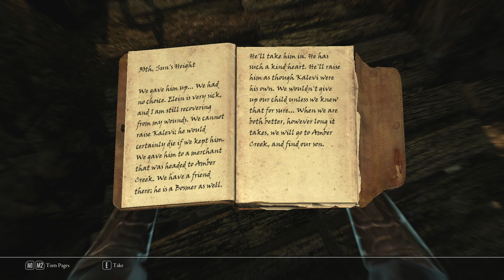Let's Play - Skyrim [Mage, Falskaar] - P134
Yes, finally, I'm back in Skyrim. The current plan is to roll a Mage, do some questing to get levels and re-acquainted with the systems, and then head to the player made area Falskaar.

Here are the mods I'm currently using:

- Falskaar
- SkyUI
- Sounds of Skyrim (all of them)
- Enhanced Blood
- Better Dynamic Snow
- More Rain
- Crimson Tide
- Conjuration and Summoning fix
- Quality World Map
- Better Females by Bella
- Better Magic
- W.A.T.E.R
- Respectful Lydia
- Cloaks of Skyrim
- Jontes Better Alchemy Satchel
- Breezehome Enchanting Table
- D13 Faster Speechcraft Mastery
- More Hotkeys Please
- Acquisitive Soul Gems
- Main Font Replacement - Centaur Font
- Cloth Mage Focused Dragon Priest Masks
- One Tweak (Borderless Window)
- Long Lost Smelters of Skyrim (Extra Smelters)